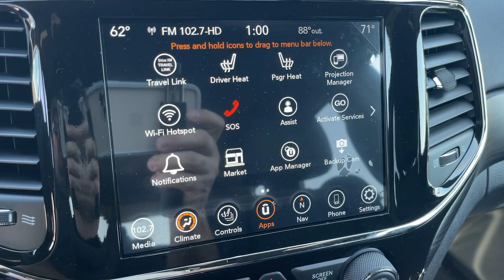2021 Jeep Grand_Cherokee Monrovia, Pasadena, Los Angeles, Montebello, Azusa, CA M211159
Sting-Gray Clearcoat New 2021 Jeep Grand_Cherokee available in monrovia, California at Monrovia CDJR. Servicing the Pasadena, Los Angeles, Montebello, Azusa, CA area.
2021 Jeep Grand_Cherokee Laredo X - Stock#: M211159 - VIN#: 1C4RJEAG3MC784191

Monrovia CDJR
1305 S Mountain Ave